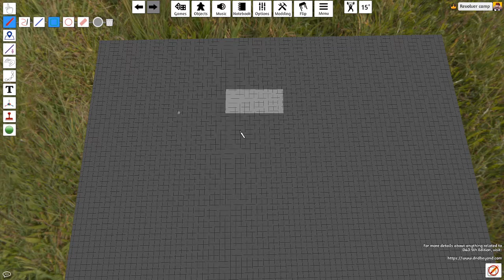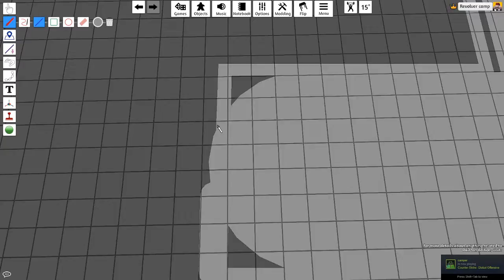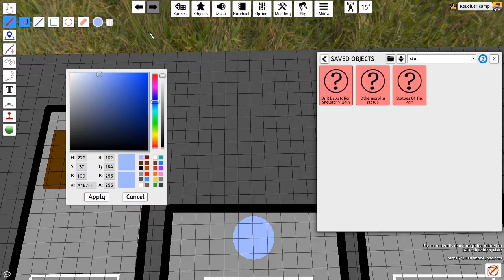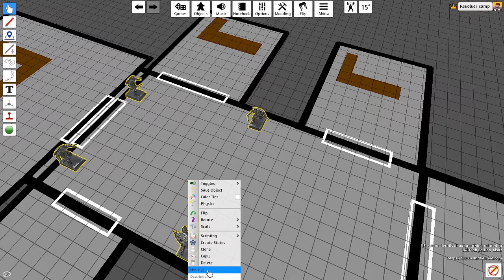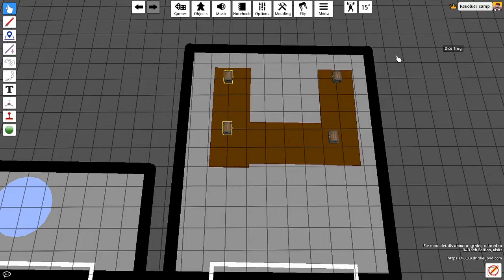D&D Map, Simple Secret Base, Drawing Timelapse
Here's A Small D&D Map Drawing Time-Lapse For For You All... Anyway BEHOLD MY SECRET BASE!